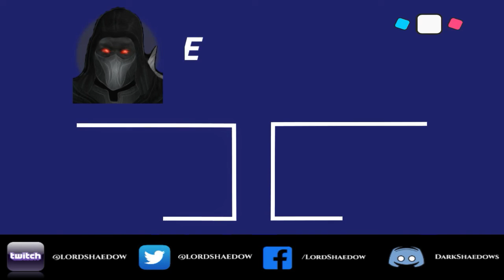Gwenpool & Rintrah Arena | Round 2 Results | Marvel Contest of Champions